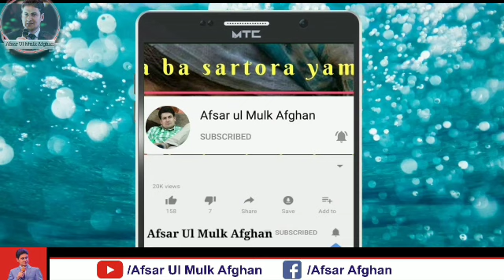د نيمې شپې سندرې او استاذ الماس خليل صيب